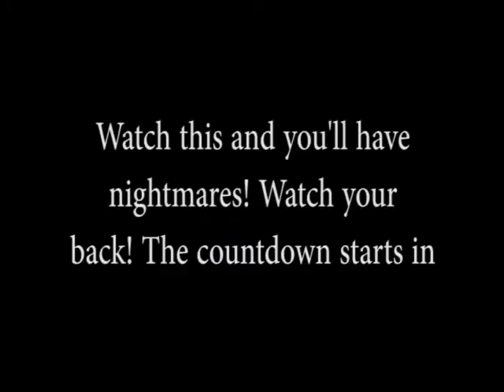Angry German Kid watches K-Fee commercials and has nightmares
Angry German Kid has maximum nightmares when the gargoyles and zombies scream at him.

Ever been so wide awake?